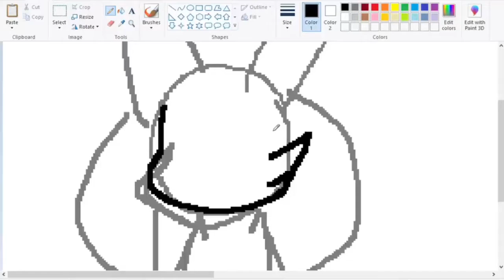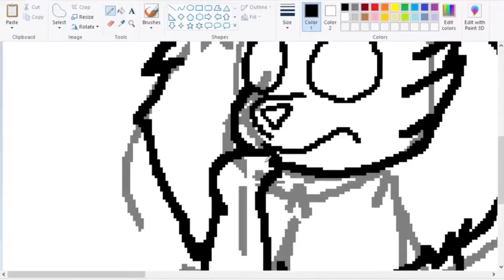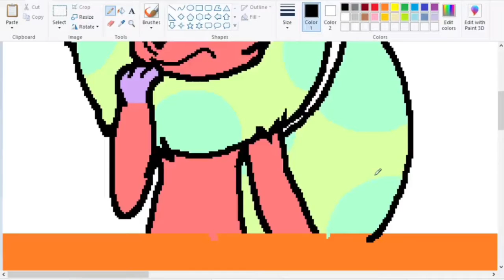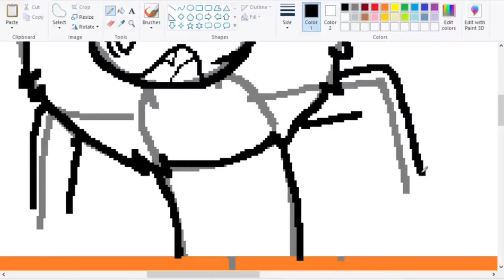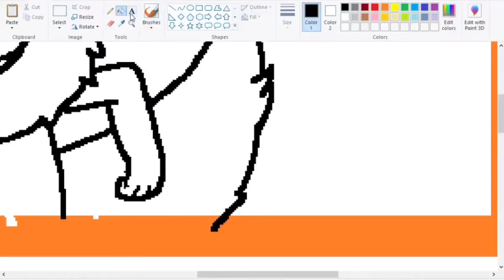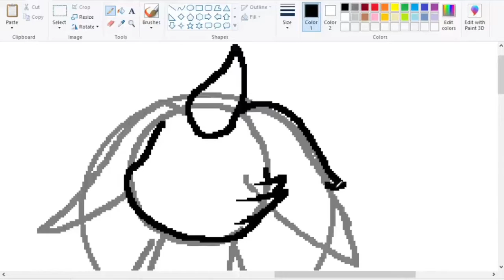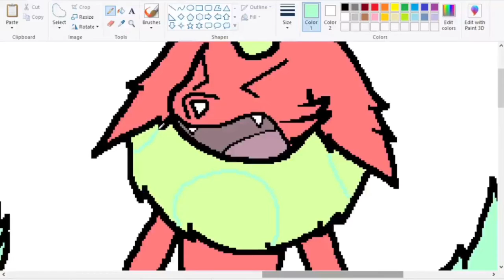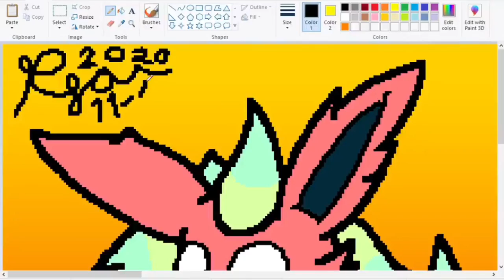SPEEDPAINT - Burnn Screaming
This is my first time speedpainting. This was recorded in November 4, 2020. Hope you enjoy it!